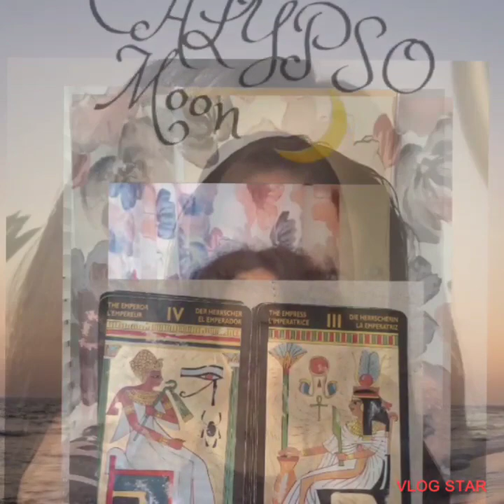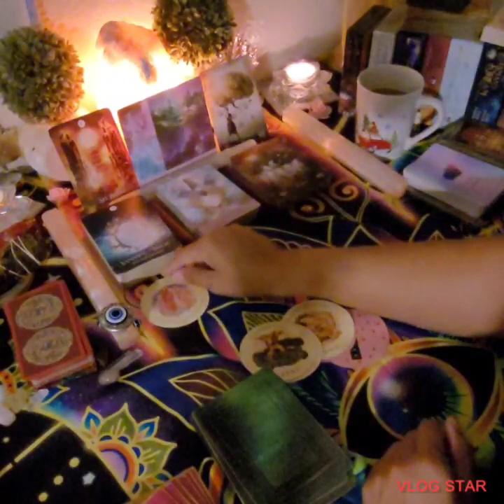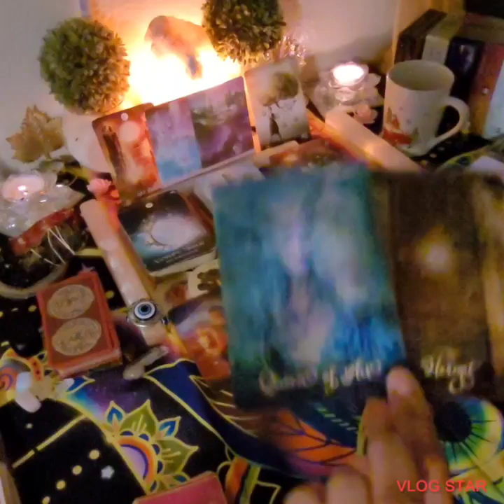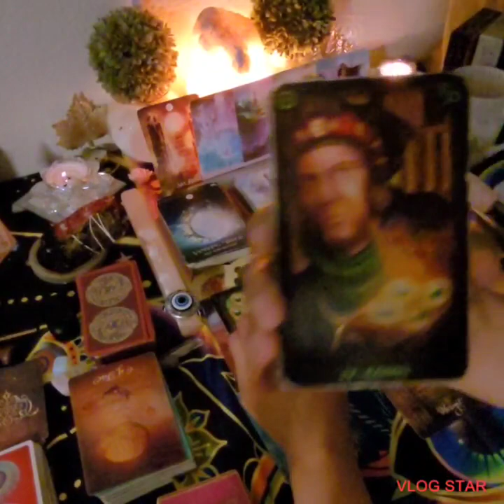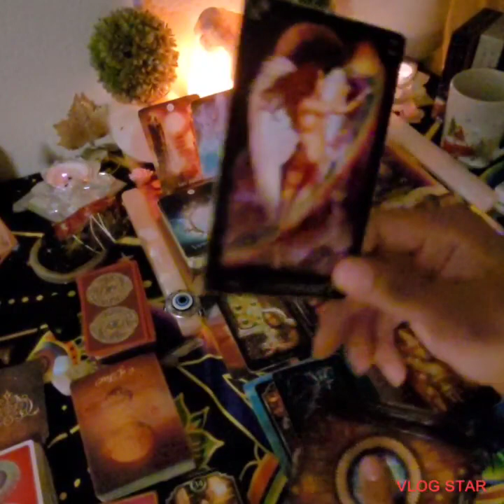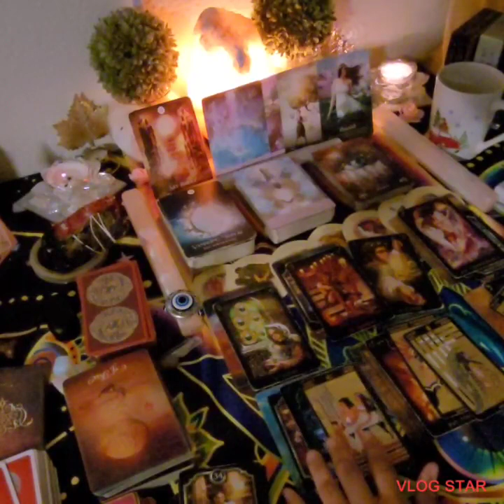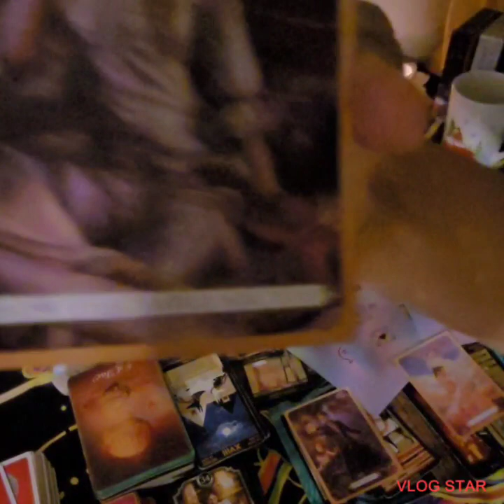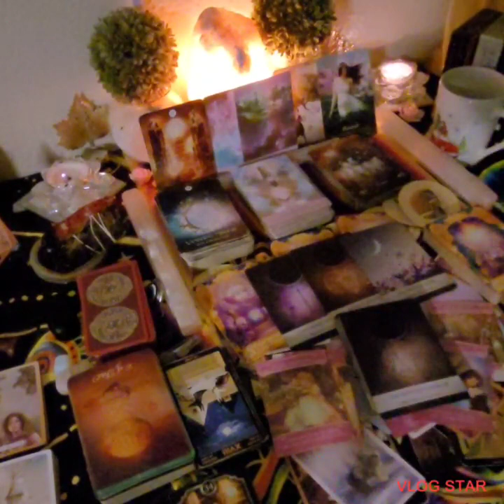Possibility for Union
Kosmic Dream 2nd channe for Zodiac signsl.  please drop your zodiac sign in the comments if you want readings there.

dream interpretation coming soon ✨️